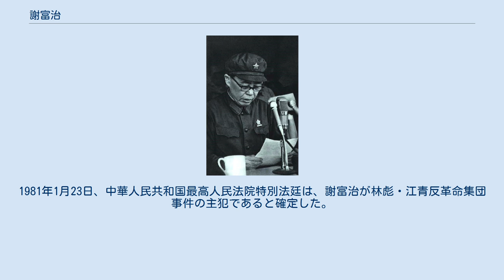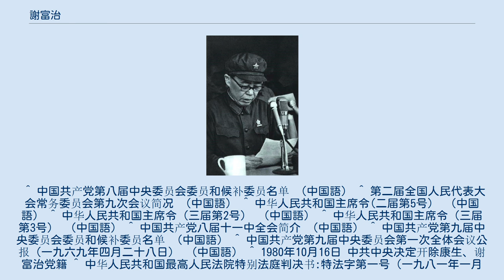謝富治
謝 富治（しゃ ふじ、1909年 - 1972年3月26日）は、中華人民共和国の軍人、政治家。
中国人民武装警察部隊司令員兼政治委員、公安部部長、国務院副総理等を歴任。
文化大革命中、林彪、江青等に加担し、死後、党から除籍された。
最終階級は上将。
 手工業者の家庭に生まれる。
1926年、故郷の農民協会に参加。
1930年、中国工農紅軍に参加し、翌年、中国共産党に入党した。
紅4方面軍の排（小隊）長、副連（中隊）長、宣伝隊隊長、連政治指導員を務め、鄂豫皖蘇区の反「囲剿」に参加した。
1932年10月から団（連隊）政治処主任、紅9軍第26師政治部主任、紅4方面軍総政治部組織部部長、中共川陝省委員会組織部部長を歴任し、川陝蘇区の反「三路囲攻」と反「六路囲攻」に参加した。
長征中、紅9軍政治部主任となり、陝北到達後、抗日紅軍大学に入校した。
 日中戦争時は、八路軍第129師第772団政治処主任、政治委員、第385旅政治委員、太岳軍区副司令員、縦隊政治委員として、太岳区の対掃討作戦を指導した。
 対日戦勝後、晋冀魯豫軍区第4縦隊政治委員、太岳兵団（陳謝兵団）政治委員。
1947年、司令員陳賡と共に黄河を強行渡河し、豫西に進軍し、晋冀魯野戦軍主力の大別山挺進を助力した。
1949年2月、第2野戦軍第3兵団政治委員となり、渡江、西南進軍等の戦役に参加した。
 中華人民共和国建国後、中共川東区委員会書記、川東軍区政治委員、中共雲南省委員会第一書記、西南軍区副政治委員、雲南軍区、昆明軍区、中国人民武装警察部隊司令員兼政治委員、等を歴任。
 1956年9月、中国共産党第8回党大会において党中央委員会委員に選出。
1959年9月17、第2期全人代常務委員会第9回会議の決定により公安部部長に任命された。
1965年1月4日、第3期全人代第1回会議の決定により、国務院副総理兼公安部部長に任命。
同日、第3期国防委員会委員に任命された。
1966年8月12日、第8期11中全会において党政治局候補委員および書記処書記に補選される。
 1969年4月、第9回党大会において党中央委員会委員に再選し、同年4月28日の第9期1中全会において党中央政治局委員に選出された。
文化大革命中は、中共中央書記処書記、中国共産党中央軍事委員会委員、北京市委員会第一書記、北京軍区第一政治委員、中央専案審査小組成員を務め、林彪、江青等の活動に参与し、劉少奇等の革命元老を迫害した。
1972年3月26日、北京で病死。
 1980年10月16日、中共中央は、謝富治の党からの除籍を決定した。
1981年1月23日、中華人民共和国最高人民法院特別法廷は、謝富治が林彪・江青反革命集団事件の主犯であると確定した。
 ^ 中国共产党第八届中央委员会委员和候补委员名单 （中国語） ^ 第二届全国人民代表大会常务委员会第九次会议简况 （中国語） ^ 中华人民共和国主席令(二届第5号)　（中国語） ^ 中华人民共和国主席令（三届第2号） （中国語） ^ 中华人民共和国主席令（三届第3号） （中国語） ^ 中国共产党八届十一中全会简介 （中国語） ^ 中国共产党第九届中央委员会委员和候补委员名单 （中国語） ^ 中国共产党第九届中央委员会第一次全体会议公报（一九六九年四月二十八日） （中国語） ^ 1980年10月16日 中共中央决定开除康生、谢富治党籍 ^ 中华人民共和国最高人民法院特别法庭判决书:特法字第一号（一九八一年一月二十三日） （中国語）